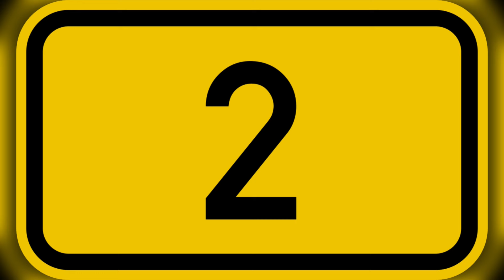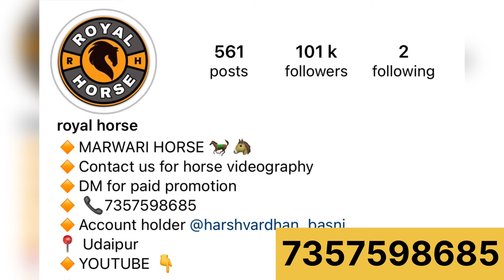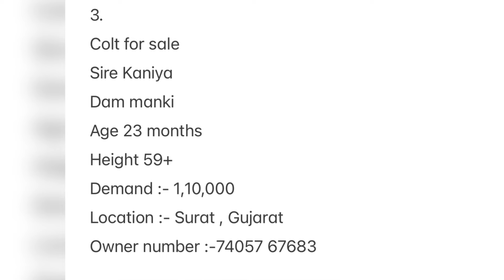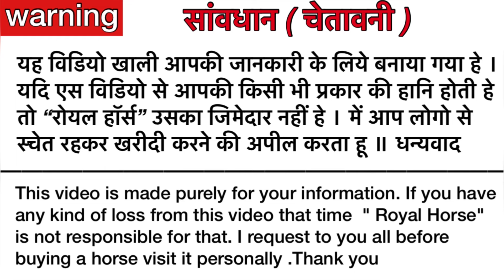Four Marwari mares for sale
1.
Height 59
6 months souber
Balbhavri clear
Location junjunu Rajasthan
Demand :- 80,000

2.
Height 60+
Good in ridding
Demand :- 2,70,000
Location :- Ludhiana Punjab

3.
Colt for sale
Sire Kaniya
Dam manki
Age 23 months
Height 59+
Demand :- 1,10,000
Location :- Surat , Gujarat

4.
Mare for sale
Sire raj
G sire Ratnakar
Age 10 year
Height 60
Demand :- 1,70,000
Location :- Gujarat

‪5.
Mare for sale
Sire vanraj
Age 12 year
Height 59
1.5 months souber
By panchkaliyan stallion
Of Devdarbar line
Demand :- 1,50,000
Location :- Pali Rajasthan